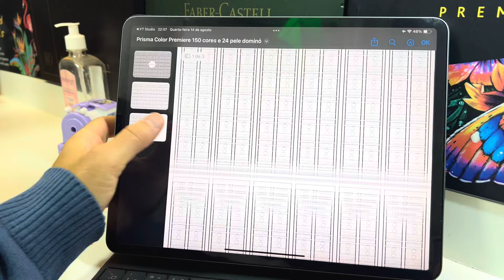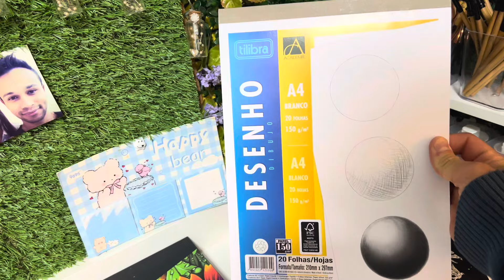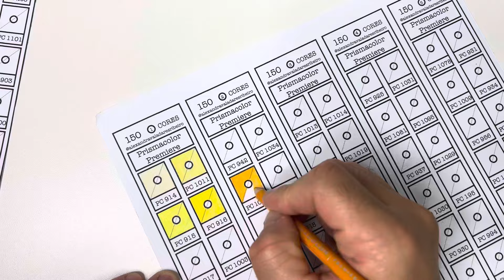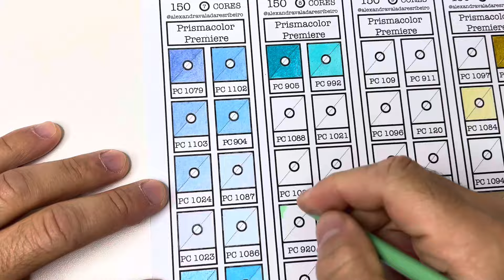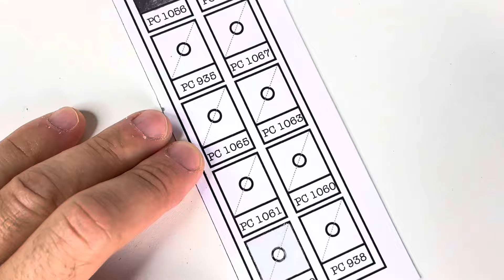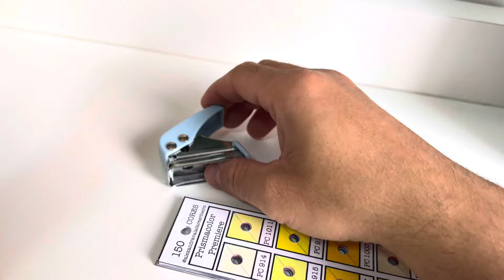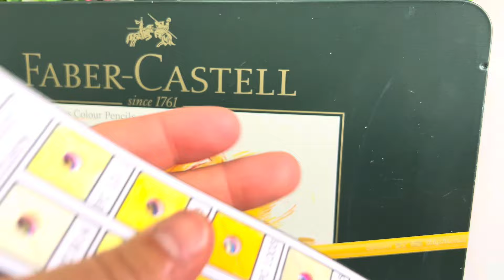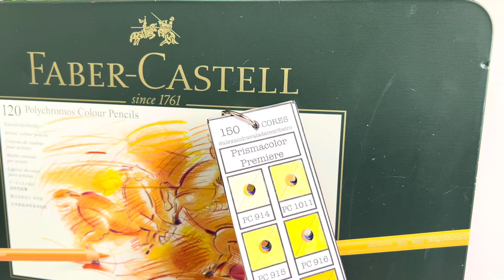TABELA DE CORES EXTREMAMENTE FUNCIONAL - PRISMACOLOR PREMIER DE 150 CORES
Para adquirir essa tabela e outras, abaixo está o perfil da Ale lá no Insta